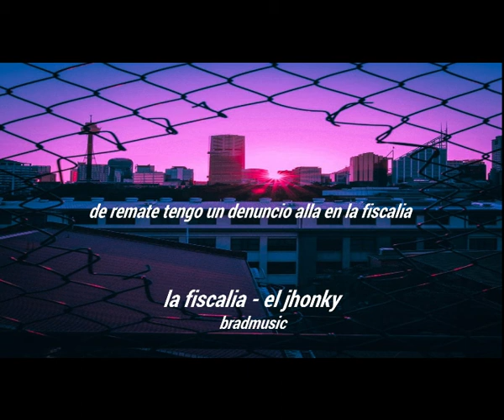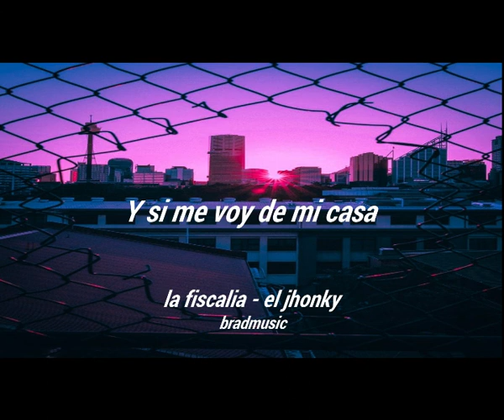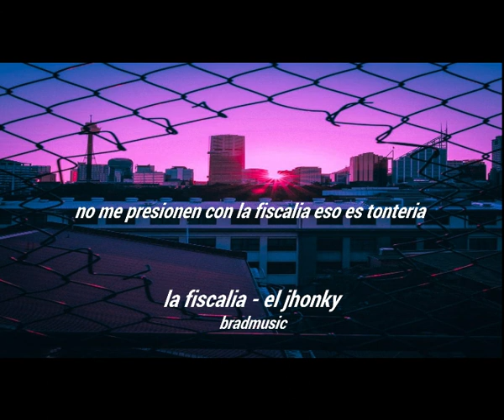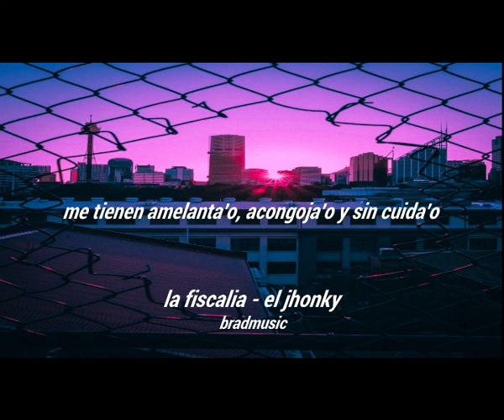El Jhonky - La Fiscalia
✨SI TE GUSTO EL VIDEO DEJAME UN LIKE, COMENTEN CANCIONES Y COMPARTAN ME AYUADARIAS A LLEGAR A LAS DEMAS PERSONAS.

💥ADEMAS SUBO CANCIONES Y ESTADOS TODOS LOS DIAS💥

👉𝗽𝗶𝗱𝗮𝗻 𝘀𝘂𝘀 𝗰𝗮𝗻𝗰𝗶𝗼𝗻𝗲𝘀👈